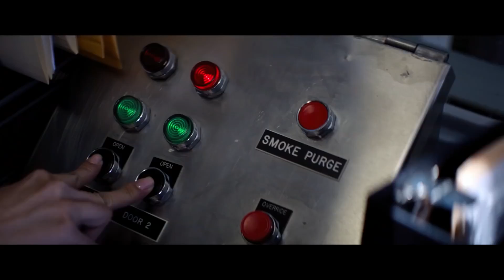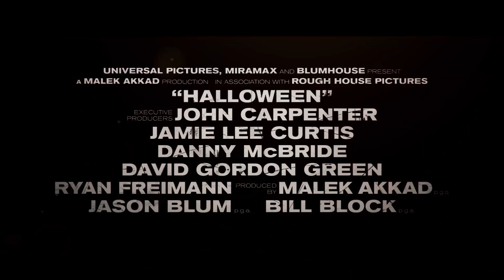HALLOWEEN (2018) | "Look Inside" Bastidores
Halloween - Look Inside

Jamie Lee Curtis retorna ao seu papel icônico como Laurie Strode, que chega ao seu confronto final com Michael Myers, a figura mascarada que a assombra desde que ela escapou por pouco de sua matança na noite de Halloween, quatro décadas atrás.

Elenco: Jamie Lee Curtis, Judy Greer, Patton, Nick Castle,
Andi Matichak, Omar J. Dorsey
Diretor: David Gordon Green